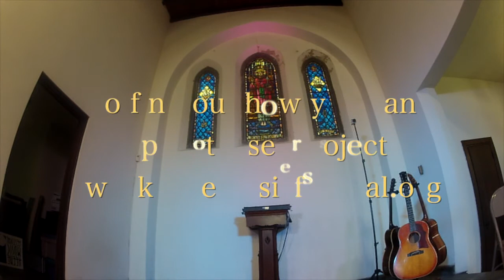Buck 55: The Sweet Tea Picnic 2013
Buck 55 perform at the 2013 Sweet Tea Picnic to benefit The Community Kitchen and The Sumner Knight Chapel.
The Sweet Tea Picnic raises money to restore and maintain the Sumner Knight Chapel.
for more information on our shows.
for more on what they do.